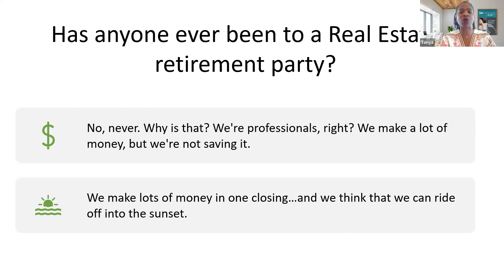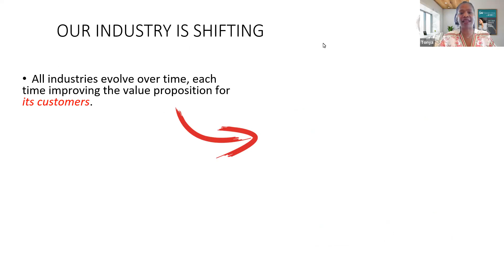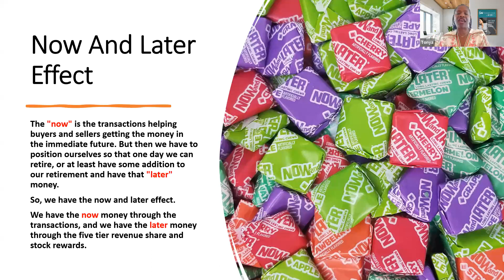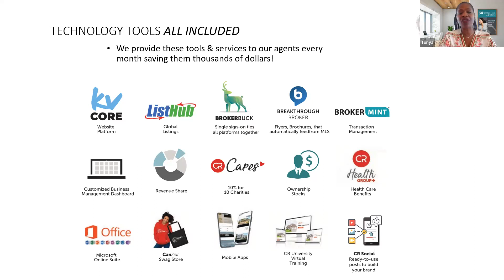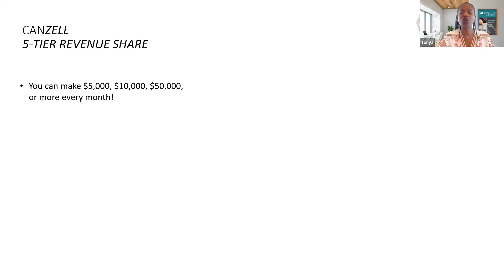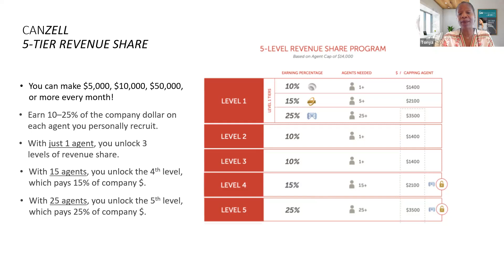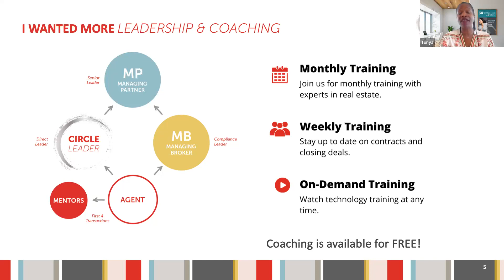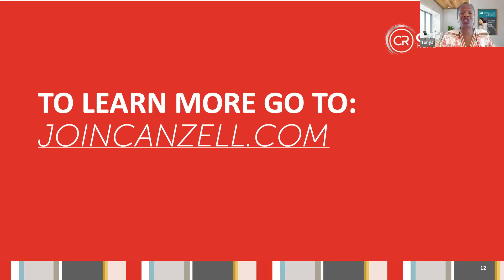Back stage pass May 30, 2023